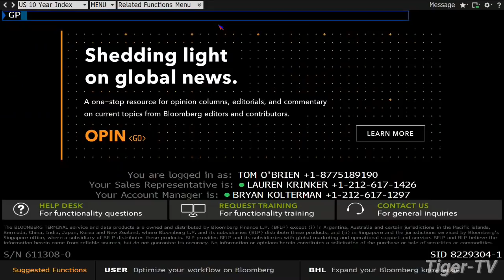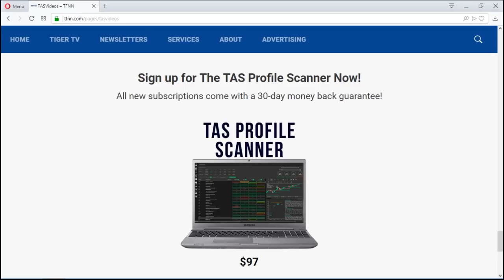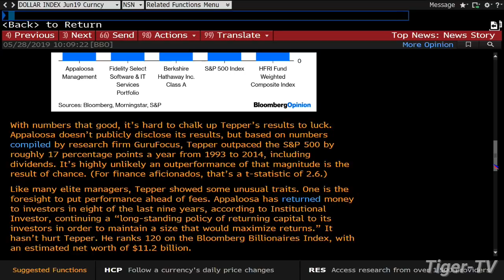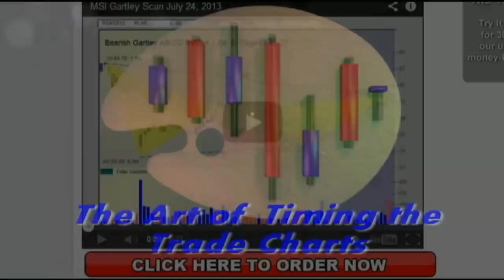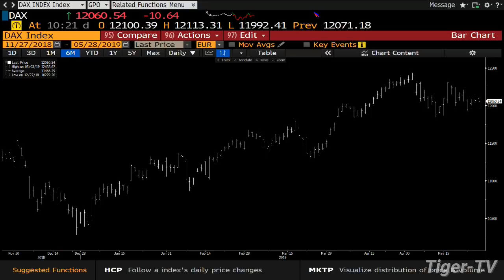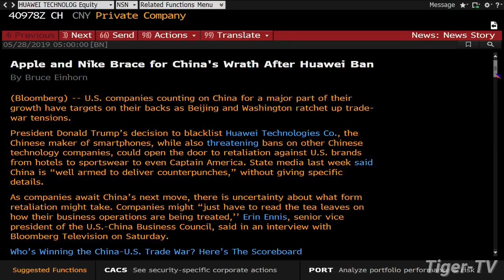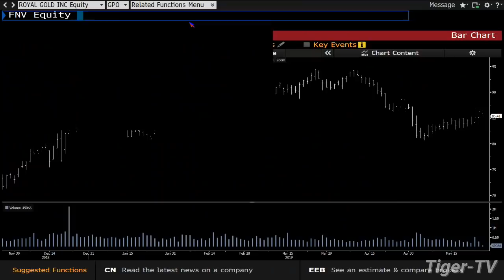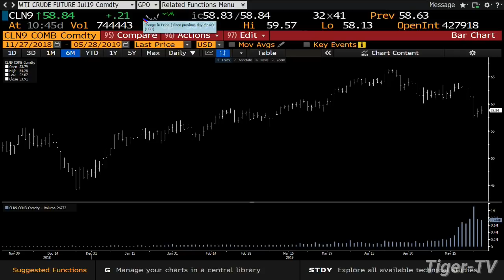May 28th, Bull-Bear Trading Hour on TFNN - 2019